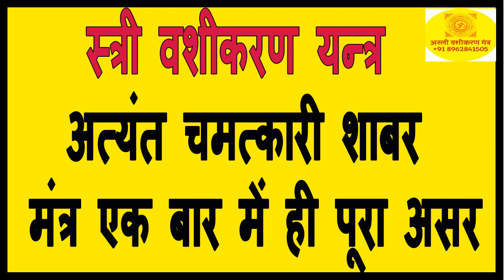अत्यंत शक्तिशाली शाबर वशीकरण मंत्र एक बार में तुरंत अपना पूरा प्रभाव दिखाये Siddh Shabar yantra